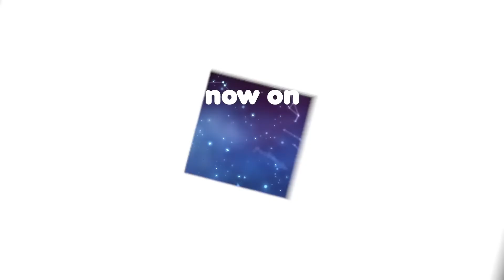간식 타임! | 별자리 | 어린이 카툰 | 와일드브레인 한국어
➡️ 오늘 AstroLOLogy를 구독하여 매일 좋아하는 별자리를 확인하세요.++

➡️우리는 인기 게임 플랫폼인 Roblox에도 있습니다! 재미있고 도전적인 게임이 다음에서 여러분을 기다립니다:

안녕하세요. AstroLoLogy에 오신 것을 환영합니다. AstroLOLogy는 그리스 황도대 구성원과 이들의 엉뚱한 성격 및 관계를 바탕으로 한 짧은 촌극의 오리지널 코미디 웹 시리즈입니다. 전 세계 사람들을 위한 보편적인 캐릭터와 다양한 신체 코미디가 등장하는 이 단순하고 대화가 없으며 다채로운 어린이 시리즈를 경이로움으로 바라보세요.

저희 동영상을 재미있게 보셨나요? AstroLOLogy를 소유하고 싶으신가요?

에서 Zazzle의 AstroLOLogy 스토어를 확인하세요. AstroLOLogy의 소셜 미디어 채널을 구독하세요